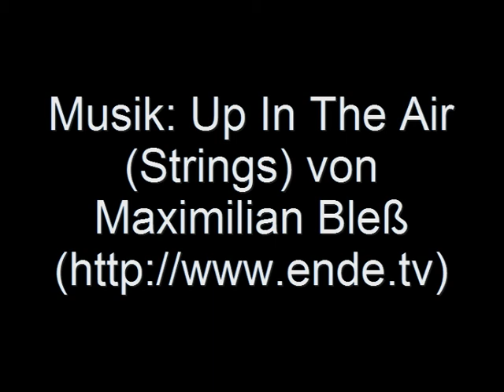Ehemaliger US Mun Bunker (NATO Site 35)